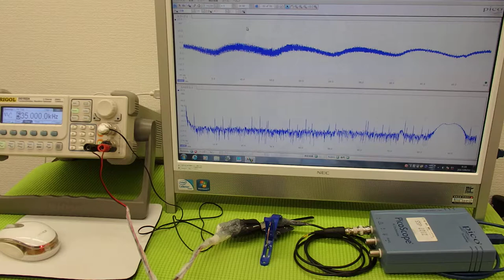超音波の発振制御システム ultrasonic-labo